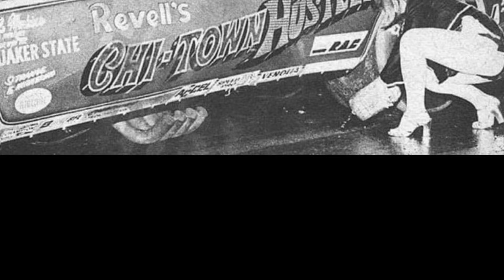NHRA Funny Cars of the 70’s the Best Decade for funny cars 👍nhra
Funny cars of the 70s NHRA the best decade